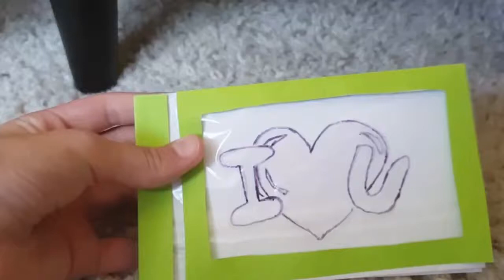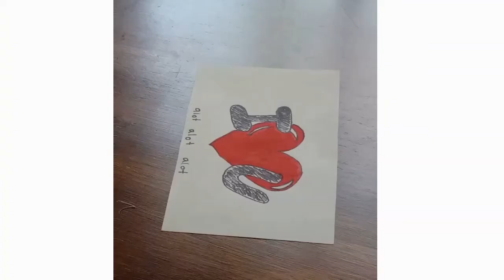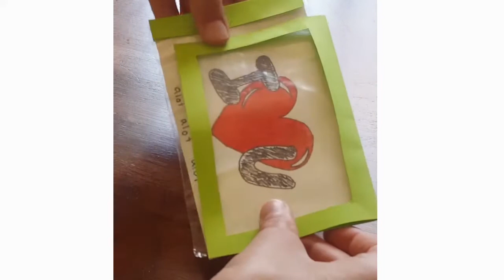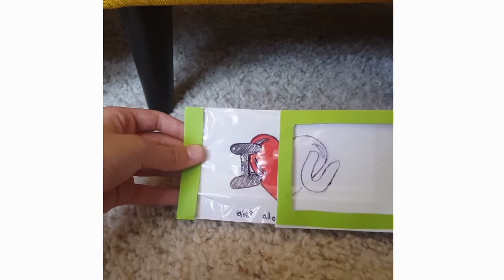💚☆How to make a Color Changing Card☆💚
Hello! Hope you enjoyed this video. 💛☆How to make a Color Changing Card☆💛Great Gift.💌

From The Crafty Panda By Maryam. Have a Wonderful day everyone!